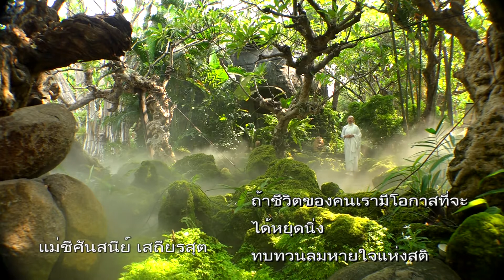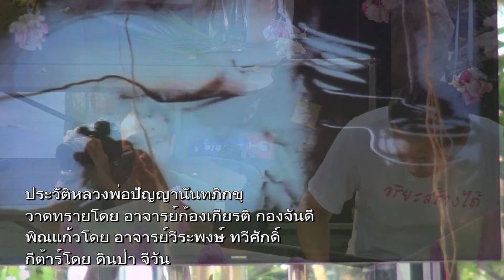20160508 รายการธรรมสวัสดี workpoint tv. ช่อง23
20160508 รายการธรรมสวัสดี
ออกอากาศทาง workpoint tv. ช่อง23
เวลา 05:58 น. ทุกวันเสาร์ - อาทิตย์ ออกอากาศวันที่ 08 พ.ค. 59
ผลิตรายการโดย เสถียรธรรมสถาน